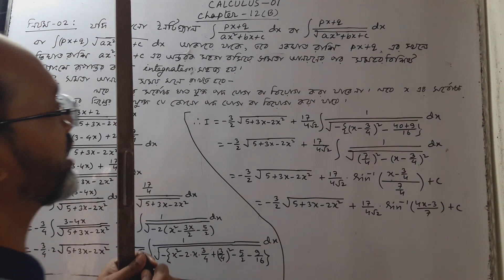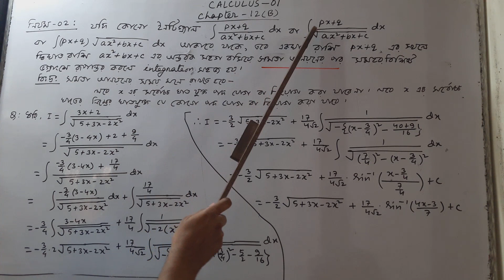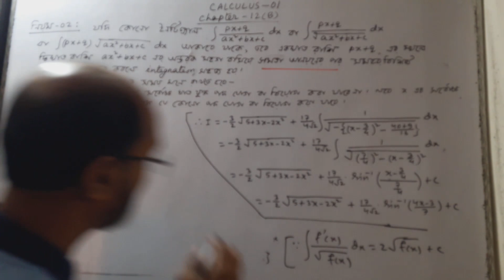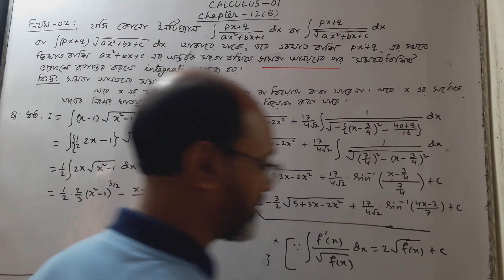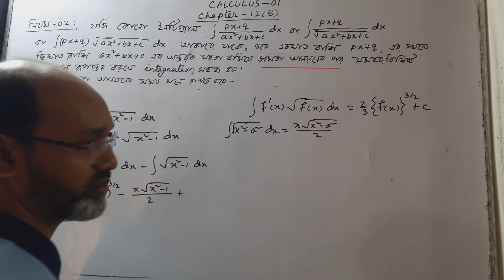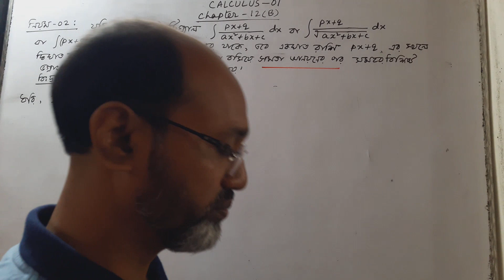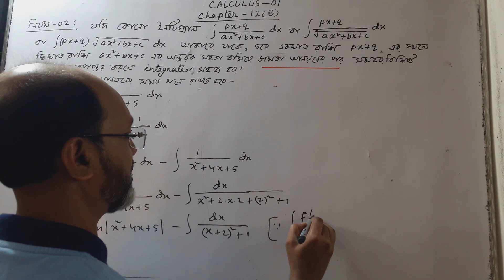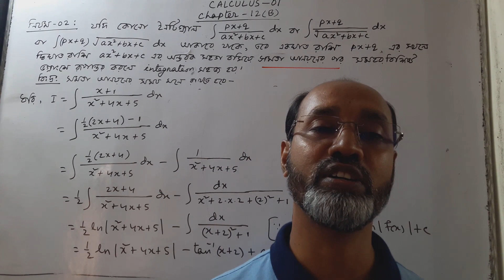Calculus -1; Chapter -12B(Lecture -02);Honours 1st Year(Mathematics)